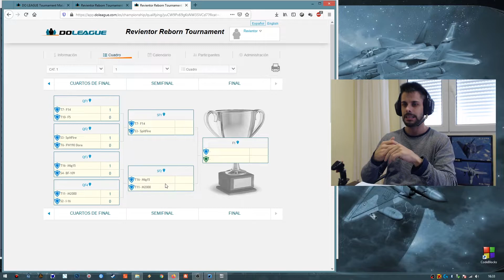TORNEO DCS - RESUMEN DE CUARTOS - ¿QUE PASO AYER?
¿QUE ENFRENTAMIENTOS HAN QUEDADO?
SI NO VISTEIS LOS VIDEOS ANTERIORES CON ESTE OS PONEIS AL DIA